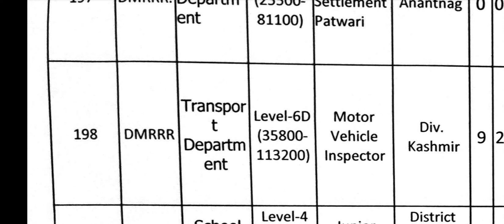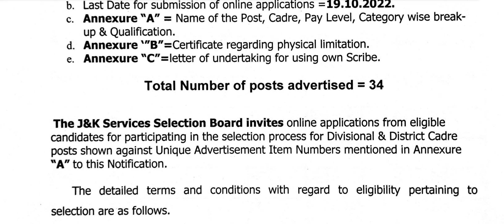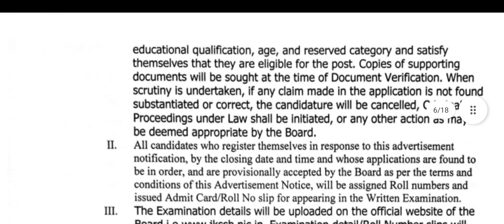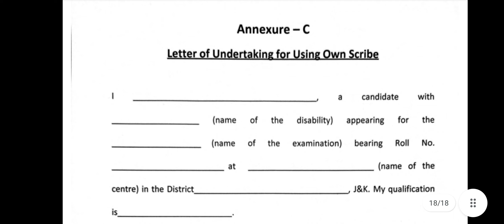MVTS, MVI, पटवारी, जूनियर लाइब्रेरियन स्टेटिकल असिस्टेंट, Law Officer at services Selection Board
🔴Join Librarian Jobs Telegram 🌟

Services Selection Board Recruitment 2022, jkssb recruitment 2022, junior librarian recruitment, Mvsi mvi mvts patwari post

download Notification 👆👆👆

librarian job
library jobs near me
library assistant jobs
librarian vacancy
part time library jobs
library careers
librarian vacancy in railway 2022
librarian vacancy in govt sector
government library job vacancy 2022
librarian job vacancy
librarian vacancy in sbi
librarian vacancy 2022
librarian job requirements
govt librarian vacancy
university library jobs
library science vacancy
assistant librarian jobs
online librarian jobs
assistant librarian vacancy 2022
librarian trainee jobs
work from home library jobs
latest librarian vacancy